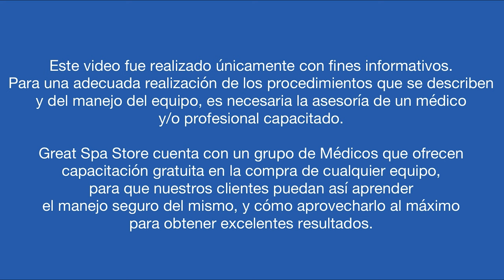Beneficios del Lipolaser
En este video veremos los beneficios del lipoláser, así a como nos ayuda a bajar de tallas y elinar grasa de manera definitiva

En la compra de cualquier equipo en Great Spa store incluye la capacitación gratis con uno de nuestros médicos, y 3 garantías extendidas incluyendo servicio y mantenimiento ilimitado y gratis con nuestro ingeniero.
Tenemos envíos gratis a Mexico y USA, pregunta por envíos gratis a España, LATAM hay disponibilidad de algunos equipos.

Nuestra pagina web es , y si tienes dudas sobre el equipo o cómo comprarlo nos puedes mensajear al WhatsApp Empresarial: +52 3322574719 .

⏱ Marcas de tiempo:
0:00  Capacitación de Lipolaser
0:13 Beneficios del Lipoláser
11:17 Diferencias entre lipolaser y el cavitador - y otras tecnologías lipolíticas.
19:31 Que aparatologia complementa el lipoláser
29:44 Cómo usar el lipoláser para ver los mejores beneficios